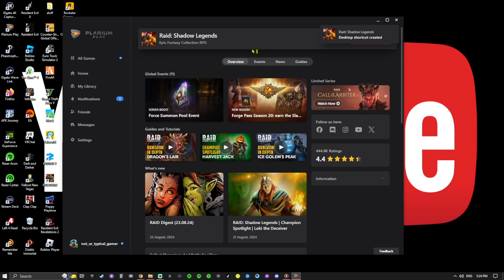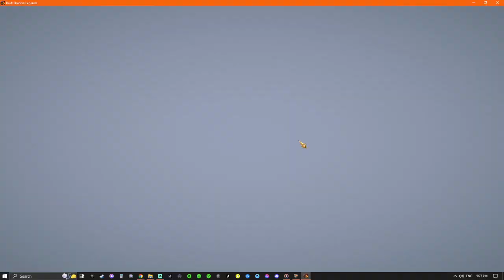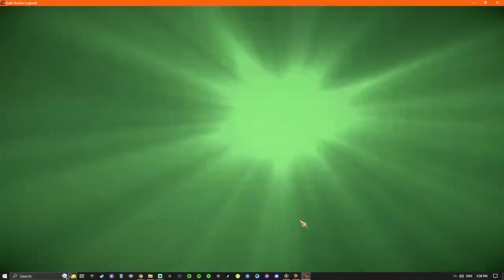Raid Shadow Legends. First look.